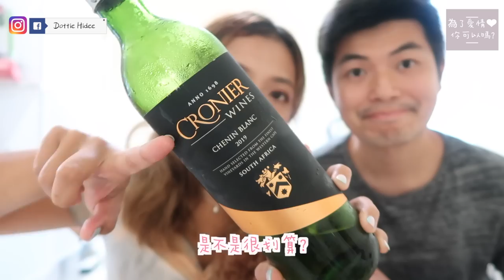✥ 測試愛情系列 ✥ 拍完會鬧交？一人一道煮對方不喜歡的食物～會吃得下嗎？歡樂廚房又開動！ || Dottie Hidee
♥ 聊天時間 ♥

男朋友搞笑細胞慢慢係鏡頭前面浮現了 (笑)

♥ 今集內容提及:

❋ 有人想知道酒的資料嗎?

幫大家問朋友拿了一點小優惠
結帳時輸入"Drinkwithhidee" 可以有9折:)
不過不適用於set裝～

我是真金白銀買的～